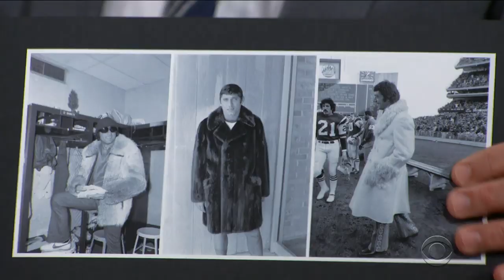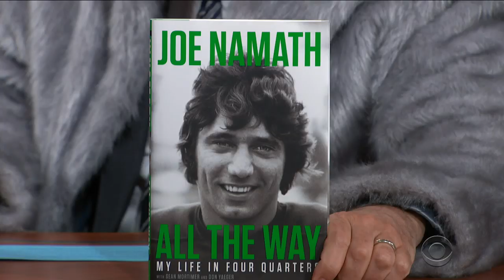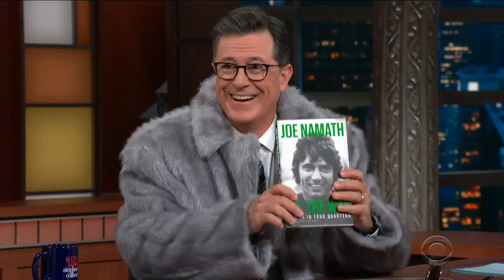Only Joe Namath Can Pull Off A Fur Coat In July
The football legend and 'All The Way' author dresses Stephen up in a (faux) fur and aviator shades to give him the 'Broadway Joe' look that football fans know so well.